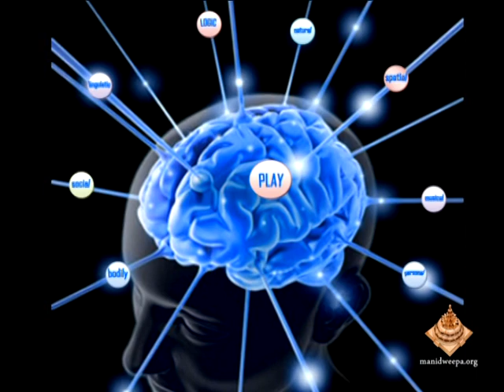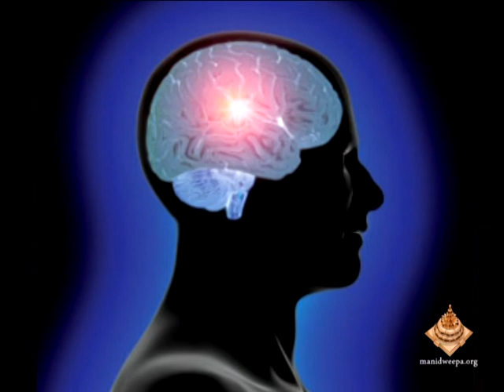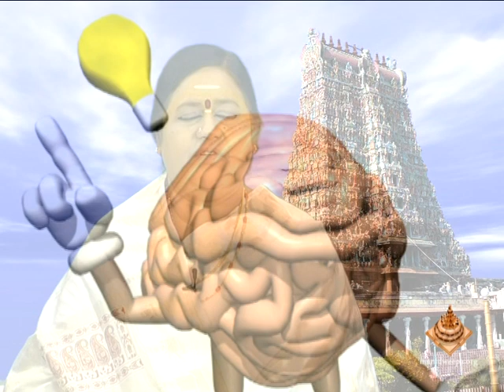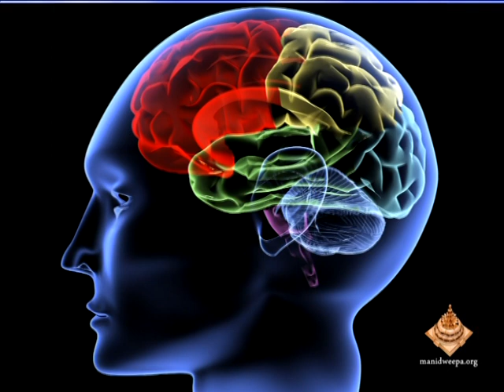SRI MAHA SARASWATHI EPISODE 04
Amma Sri Karunamayi discourse on Maha Saraswathi Devi Mantra-it’s importance, chanting and benefits with special mention to students.